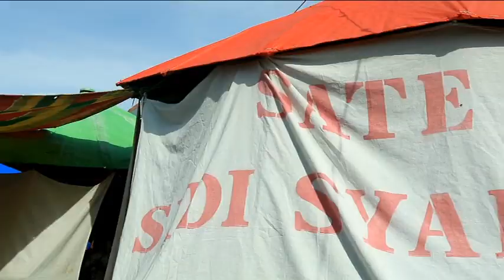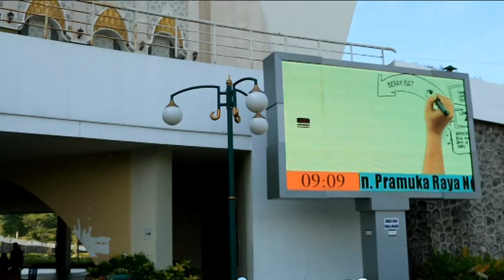Aia Tigo Raso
Aia Tigo Raso artinya air tiga rasa. Air Tiga Rasa  bersumber dari mata air yang sama, hanya saja menghasilkan tiga rasa yang berbeda. Masyarakat setempat percaya air tiga rasa merupakan air para leluhur. Lokasi air tiga rasa bertempat di Lubuak Sao Maninjau.

masih di file ini ada dokumentasi kami di Sungai Batang dan di objek wisata baru: Linggai.